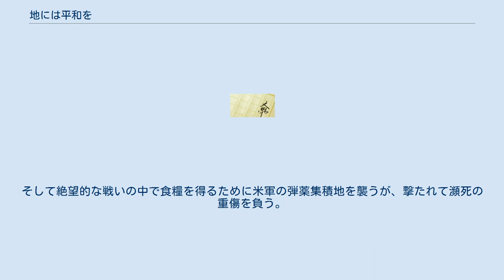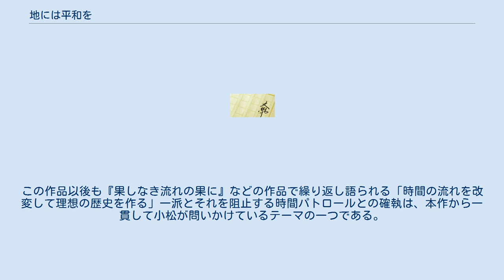地には平和を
ハヤカワ・SF・シリーズ
『地には平和を』（ちにはへいわを）は、小松左京の短編SF小説。
1961年に第1回 空想科学小説コンテスト努力賞を受賞、『宇宙塵』1963年63号に掲載された。
 第50回直木賞候補作品である。
 昭和20年10月末の志賀山中、15歳の少年である河野康夫は、学徒で編成された本土防衛特別隊「黒桜隊」の少年兵として米軍の本土上陸作戦に抵抗する戦いの中にいたが、本隊よりはぐれ、1人山中をさまよっていた。
そして絶望的な戦いの中で食糧を得るために米軍の弾薬集積地を襲うが、撃たれて瀕死の重傷を負う。
最期を悟り、手榴弾で自決しようとするが、謎の人物に助けられた。
彼は自らを「Tマン」と名乗り、「この歴史は間違っている。したがって本来の歴史に修正するのだ」と康夫に告げる。
「日本人が全て悠久の大義に生きることのどこが間違っている」と反撥しなおも自殺を図る康夫だが、Tマンの言う「本来の歴史」が実際に起こり得ると悟って戦慄する。
 やがて、本来の歴史に修正された戦後世界で、康夫は妻子と行楽に訪れた志賀高原で、黒い桜を象った見慣れぬエボナイト製の胸章を見つける。
彼はそれを手にしたとき、「この世界」について何故かおぞましい腐臭を感じるのであった。
 この作品は、8月15日の終戦を決めた御前会議でクーデターが発生し、主戦派が政権を奪取することで本土決戦が起こる「もう一つの歴史」を作ろうとした5000年後の世界から来た時間犯罪者と、それを阻止しようとした時間パトロールの物語である。
 「地には平和を」という語句の出典は、文語訳『ルカ伝』第2章第14節の「地には平和」（「を」はつかない）である。
南山宏によれば、もとの原稿につけられていた題名は、「を」のつかない「地には平和」であったが（作品末尾の言葉も同様）、『S-Fマガジン』の編集者であった南山が、空想科学小説コンテストの最終銓衡に回す際、「この方がタイトルとしてもスマートだし祈りの感じが出るだろう」として、無断で「を」を付け加え、小松が元に戻さなかったためにそのままになったものという。
 小松はこの作品において、時間犯罪者の口を借り「日本はあの敗戦の中で何もつかまなかった。中途半端な妥協より徹底的な犠牲から何かをつかむべきではなかったか」と語らせる。
この作品以後も『果しなき流れの果に』などの作品で繰り返し語られる「時間の流れを改変して理想の歴史を作る」一派とそれを阻止する時間パトロールとの確執は、本作から一貫して小松が問いかけているテーマの一つである。
 以下の単行本に収録（2011年現在）